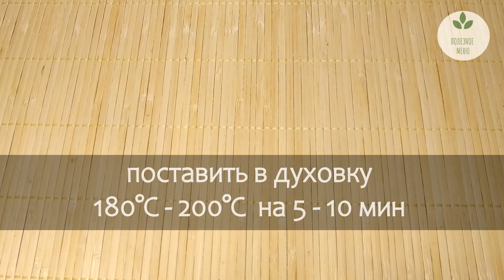БАКЛАЖАНЫ с мясом в томате В ДУХОВКЕ - ОЧЕНЬ ВКУСНО!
Баклажаны с мясом в томате еще можно приготовить, несмотря на то, что уже осень в самом разгаре. Баклажаны с мясом в духовке готовим легко и просто. Очень вкусное и полезное блюдо из синих с мясом в томате разнообразит ваш ежедневный рацион. Кстати это блюдо можно также приготовить, когда ждете гостей))) ВКУСНО и ПОЛЕЗНО ! Готовим легко и просто с пользой для здоровья.
Думаете о том, как вкусно приготовить баклажаны ? Попробуйте приготовить по этому рецепту!

Готовьте вместе с нами и ДЕЛИТЕСЬ СВОИМИ КОММЕНТАРИЯМИ ПОД ЭТИМ ВИДЕО!

На нашем канале ПОЛЕЗНОЕ МЕНЮ вы найдете только вкусные полезные рецепты для здоровья и красоты!
ПРИЯТНОГО АППЕТИТА!)

Ингредиенты:
- Мясной фарш - 200 гр
- Баклажаны - 280 гр
- Помидоры - 500 гр
- Репчатый лук - 1 шт (100 гр)
- Вода - 100 гр
- Морская соль - 1/2 ч.л. (по вкусу)
- Смесь перцев - 1/4 ч.л. (по вкусу)
- Хмели-сунели - 1 ч.л.
- Оливковое масло - 2 ст.л. (10 гр)